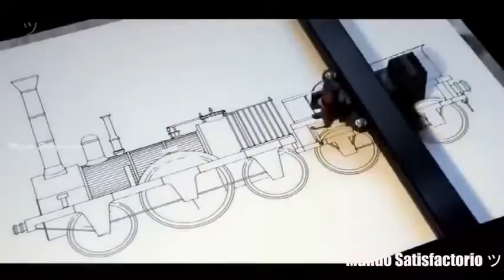Sexy FUNNY DANCE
181 Best 50 Tips For FUNNY DANCE
182 Sexy FUNNY DANCE
183 How To Start FUNNY DANCE With Less Than $100
184 How To Turn Your FUNNY DANCE From Zero To Hero
185 FUNNY DANCE: An Incredibly Easy Method That Works For All
186 The Ultimate Guide To FUNNY DANCE 5 Minute Crafts 5 Minute Crafts Compilation Part 47
5 Minute Crafts 5 Minute Crafts Compilation Part 49
5 Minute Crafts 5 Minute Crafts Compilation Part 50
5 Minute Crafts 5 Minute Crafts Compilation Part 511
5 Minute Crafts 5 Minute Crafts Compilation Part 521
5 Minute Crafts 5 Minute Crafts Compilation Part 51
5 Minute Crafts 5 Minute Crafts Compilation Part 52
5 Minute Crafts 5 Minute Crafts Compilation Part 53
5 Minute Crafts 5 Minute Crafts Compilation Part 57
5 Minute Crafts 5 Minute Crafts Compilation Part 78
5 Minute Crafts 5 Minute Crafts Compilation Part 77
5 Minute Crafts 5 Minute Crafts Compilation Part 72
5 Minute Crafts 5 Minute Crafts Compilation Part 721
5 Minute Crafts 5 Minute Crafts Compilation Part 70
5 Minute Crafts 5 Minute Crafts Compilation Part 691
5 Minute Crafts 5 Minute Crafts Compilation Part 67
5 Minute Crafts 5 Minute Crafts Compilation Part 662
5 Minute Crafts 5 Minute Crafts Compilation Part 661
5 Minute Crafts 5 Minute Crafts Compilation Part 65
5 Minute Crafts 5 Minute Crafts Compilation Part 64
5 Minute Crafts 5 Minute Crafts Compilation Part 63
5 Minute Crafts 5 Minute Crafts Compilation Part 62
5 Minute Crafts 5 Minute Crafts Compilation Part 56
5 Minute Crafts 5 Minute Crafts Compilation Part 61
5 Minute Crafts 5 Minute Crafts Compilation Part 552
5 Minute Crafts 5 Minute Crafts Compilation Part 60
5 Minute Crafts 5 Minute Crafts Compilation Part 551
5 Minute Crafts 5 Minute Crafts Compilation Part 59
5 Minute Crafts 5 Minute Crafts Compilation Part 54
5 Minute Crafts 5 Minute Crafts Compilation Part 58